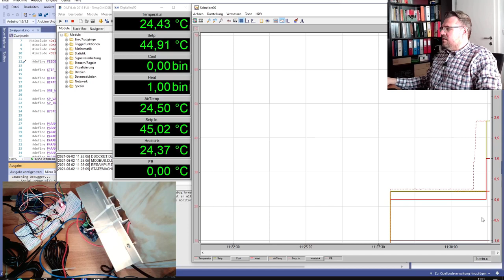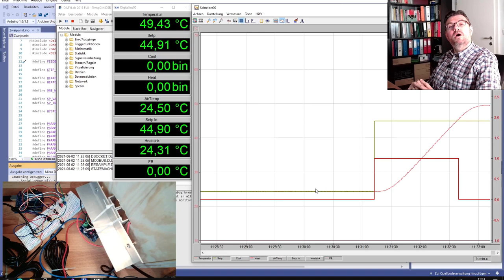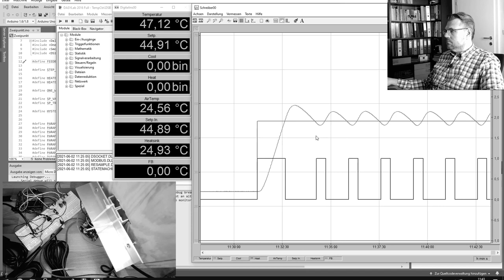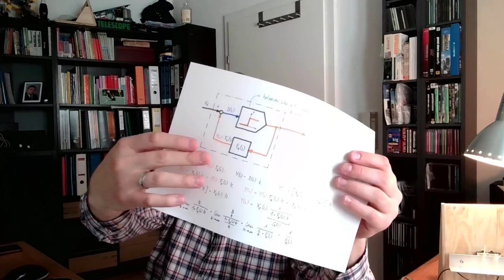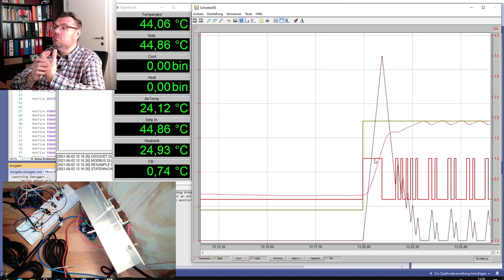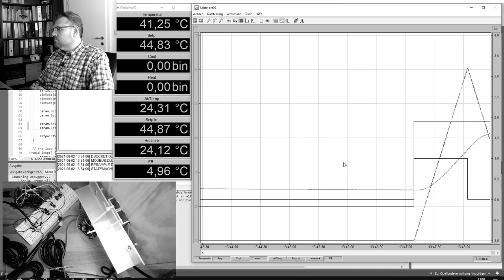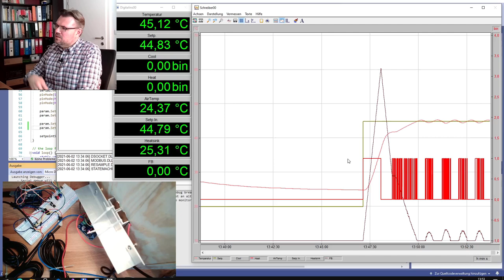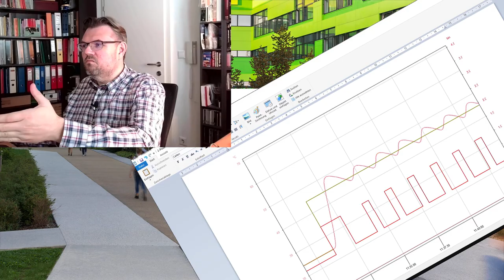Control 49a :Switching Controller (Application)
A 2-point controller in action. We are controlling the temperature of a piece of metal with the help of a Peltier-Element.

Differnt things are tried: with or without hysteresis and with internal feedback. In all cases we see and anlyse the effect of the change.